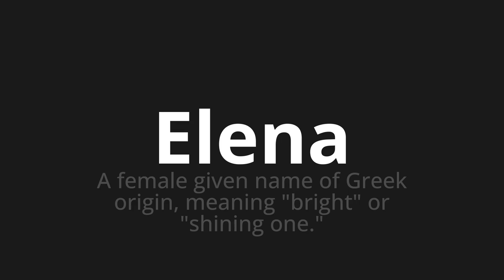How to pronounce Elena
Master the Pronunciation of 'Elena Which Means Elena' - which means : To Female Given Name of Greek Origin, Meaning "Bright" OR "Shining One." 📝 with @PizzaPronunciation 🎓🗣️ - [Your Guide to Italian]

Learn to pronounce 'Elena' perfectly in Italian with our easy and engaging tutorial by @PizzaPronunciation! 📖📽️ In this comprehensive video, we provide you with native speaker examples 🗣️👂 and phonetic breakdowns 🎵 to ensure you get the pronunciation just right.

How to say Elena in Italian